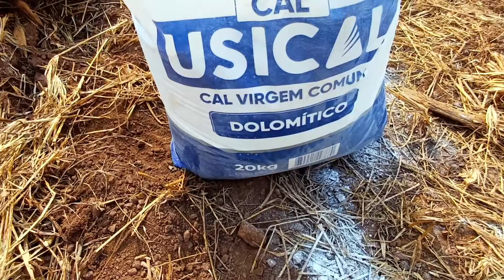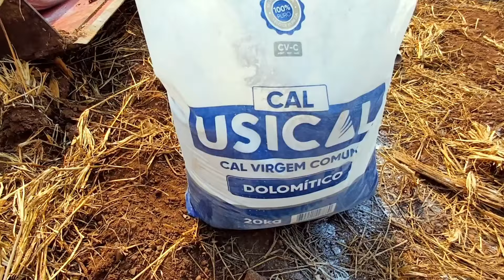Como fazer uma adubadeira costal para jogar adubos NPK,adubação e correção de solo para o pimentão 🫑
Bem vindo eu sou Antônio e mostro um pouquinho do meu dia a dia no agro.